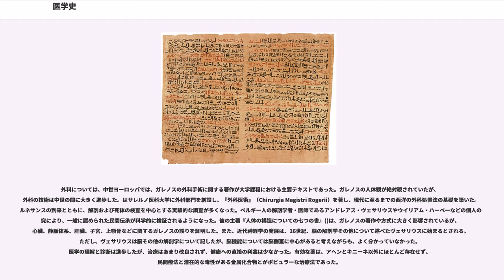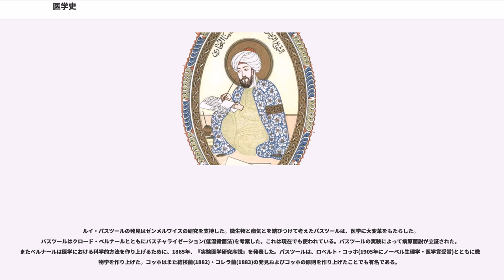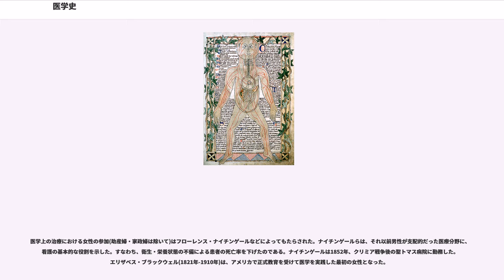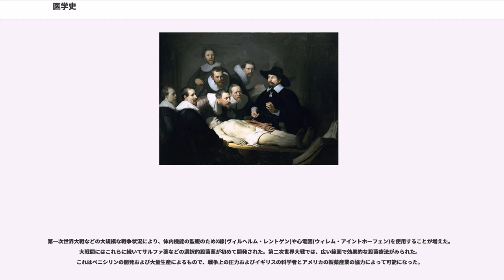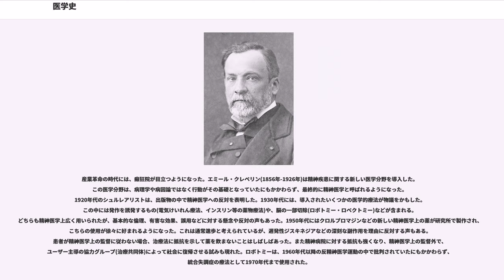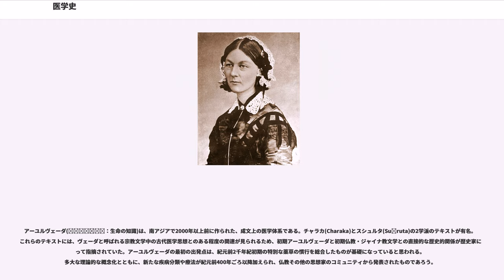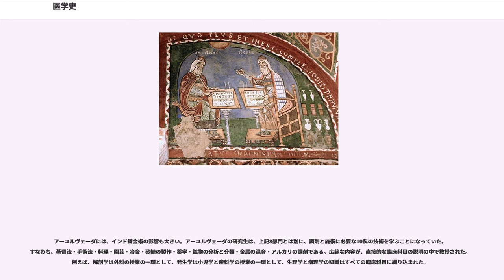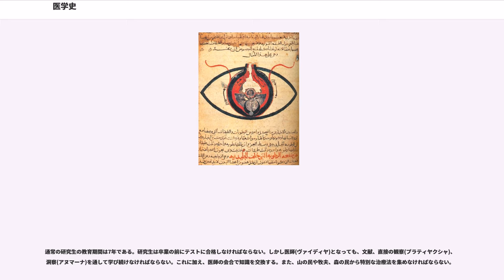医学史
医学史（いがくし）とは、医学に関する歴史である。このページでは、西洋を中心に医学の歴史を説明する。薬の歴史は薬学史、薬草を参考のこと。

薬効目的の植物(薬草)が最初に用いられた時期を特定する記録はない。だが、おそらく人類が文字を用いる以前から薬草は用いられていたのだろうとも考えられている。。長い年月にわたる試行錯誤の末、世代を通じた知識が部族社会の文明として集積され、シャーマンが治癒の専門職として機能した。

3千年の歴史の中で、古代エジプトは巨大で多岐にわたる豊かな医学の伝統を作り出した。ヘロドトスはエジプト人を指して「すべての人間の中で、リビア人の次に最も健康だ」と書いている。これは乾燥した気候と、すぐれた公衆衛生のシステムのためである。ヘロドトスによれば、「医学の技術は、一人の医者は一つの病気だけを治療する、というほどに専門化されている」という。ホメーロスは『オデュッセイア』の中でエジプトを「実り豊かな地球が、薬を最も多く貯蔵する」土地で、エジプトでは「全ての人が医者」だと述べた。かなりの部分が超自然現象を扱っていたとはいえ、エジプト医学は最終的に、解剖学・公衆衛生・臨床診断の領域で実用的な手法を開発した。
エドウィン・スミス・パピルスに収録された医学の知識は紀元前3000年ごろのものとも言われている。知りうる限りエジプト最古の外科手術は、紀元前2750年に行われた。エジプト第3王朝のイムホテプは、古代エジプト医学の設立者、および療法・慢性病・解剖学についての所見を記したエドウィン・スミス・パピルスの原典の編纂者ともいわれている。エドウィン・スミス・パピルスは紀元前1600年ごろに書かれた、いくつかの先行する研究の複写だと考えられている。古代の外科教本で、魔術的な思考をほとんど全て排除しており、数々の慢性病の検診・診断・処置・予後について詳述している。

対照的に、エーベルス・パピルス(紀元前1550年頃)には、病気の原因となる、悪霊その他の迷信上の存在を退けるための、まじないや非衛生な対処法が多く記されている。エベルス・パピルスには、文書として現存する最古の腫瘍の認識記録があるが、古代医学上の誤解もあり、たとえば546節や547節では単なる腫れものと解釈しているようだ。

カフン・パピルス（）は、妊娠に伴う問題を含む婦人病を扱っている。断片的なものを含め、診断と処置について詳述する34の症例が現存している。紀元前1800年ごろのもので、現存する最古の医学文献である。

古代エジプトでは、第1王朝の時期には「生命の家」(ペル・アンク)と呼ばれる医療施設が作られていたことで知られる。第19王朝までに、労働者の中には医療保険・年金・疾病休暇などの福祉を受けられるものもいた。

記録上最古の医者も、古代エジプトのものだといわれている。紀元前27世紀、第3王朝ジェセル王の「歯科医と医者の長」と呼ばれたヘシレである。また、記録上最古の女医は、第4王朝時代のペセシェトである。ペセシェトの称号は「女医の女性監督者」である。監督者としての立場に加え、ペセシェトはサイス(古代エジプトの都市)の医学校の助産科を卒業している。

バビロニアの医学の記述は、紀元前2千年紀前半の古バビロニア王国までさかのぼる。しかし最も広範なバビロニアの医学文献は、アダド・アプラ・イディナ王の治世(紀元前1069年-1046年)の、ボルシッパ(シュメールの都市)のエサギル・キン・アプリ(Esagil-kin-apli)という医師による『診断手引書』である。

同時代のエジプト医学と同じく、バビロニア人は診断・予後・診察・処方の概念を取り入れた。これらに加え、『診断手引書』では治療計画、原因療法、経験論の活用、論理学、診断・予後・治療における合理主義などが取り入れられている。また医学上の症候のリストも含まれており、患者の体に表れる症候と診察・予後とを照合する際に使用する理論的なルールとともに、詳しい経験上の観察が多く記されている。

『診断手引書』は、原則と推測の理論的な組み合わせが基本になっており、患者の兆候に対して検査と視診を行うことで、患者の疾患と、その病因および見通し、そして回復の機会を特定することが可能である、という現代的な視点も含まれている。患者の兆候や疾患に対しては、包帯・軟膏・錠剤などの治療法が用いられた。

紀元前1千年紀のヘブライ医学についての知見は、主にモーセ五書からのものである。モーセ五書には感染者の隔離(レビ記13章45-46節)、死...